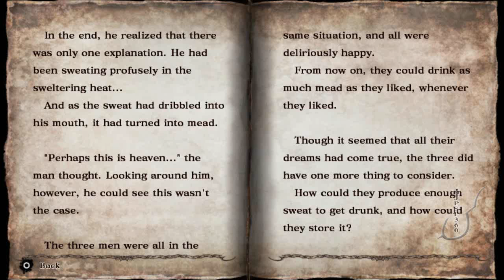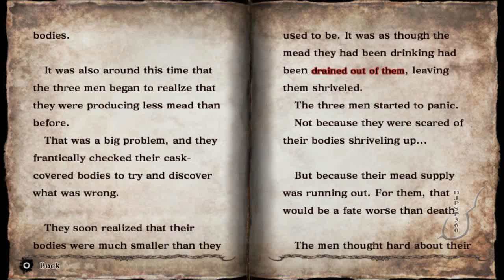Soul Sacrifice: Dwarf Lore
The Dwarf's Magic: Coalminer's Cup

Break one of the Dwarf's Cursed Parts:

Both hammers
Faces